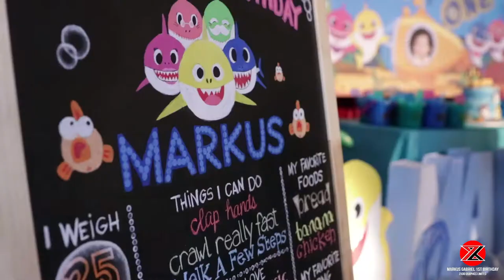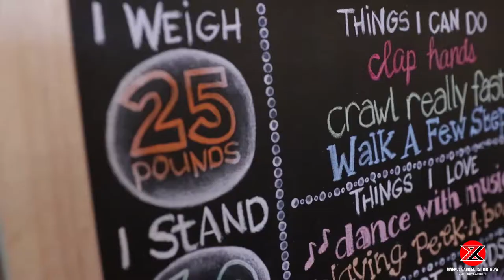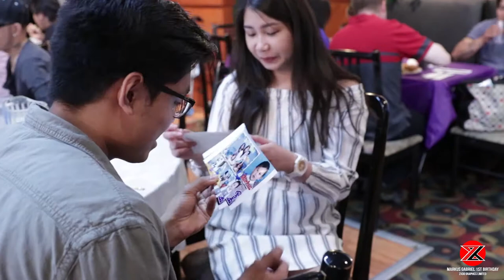Markus Gabriel 1st Birthday